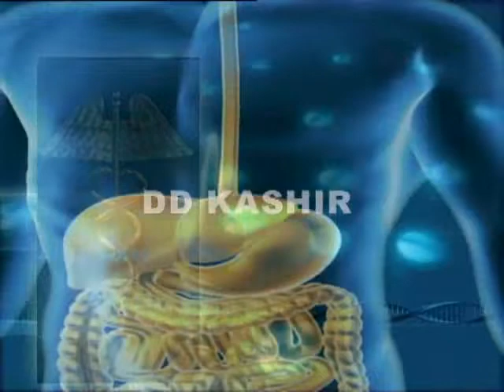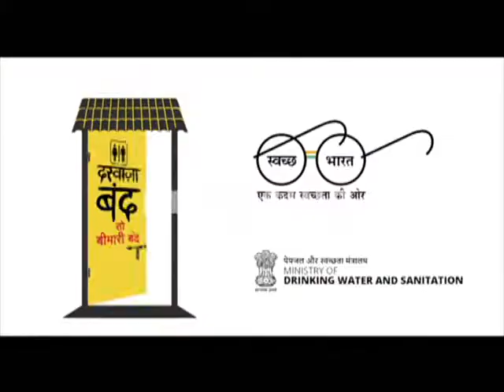Doctor On Line 11 11 2018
Expert : Dr. Insha Rouf, Govt. Medical college, Srinagar.

 Topic : Women's Mental Health in Pregnancy and Post Pregnancy